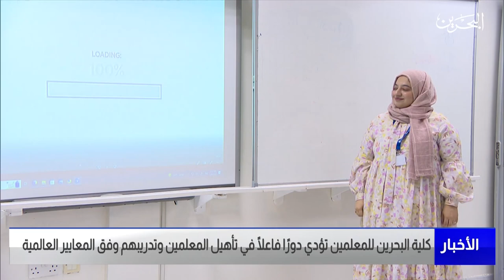الأخبار : كلية البحرين للمعلمين تؤدي دورًا فاعلاً في تأهيل المعلمين وتدريبهم وفق المعايير العالمية